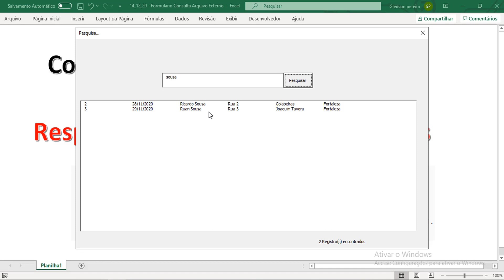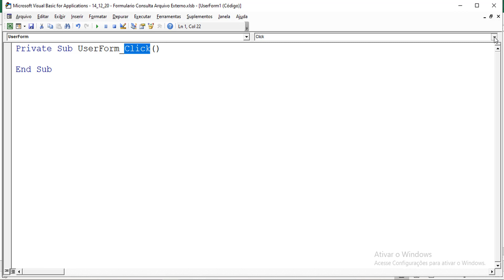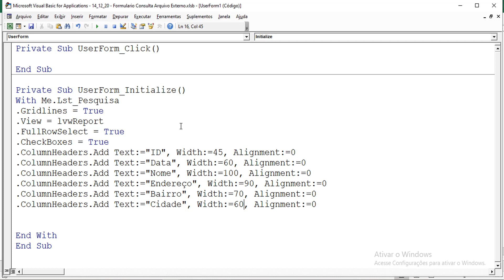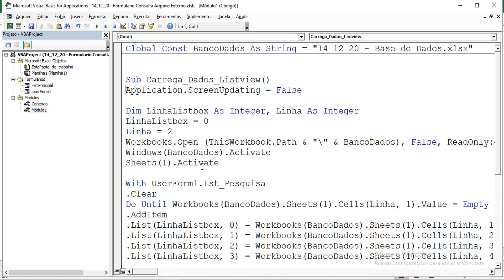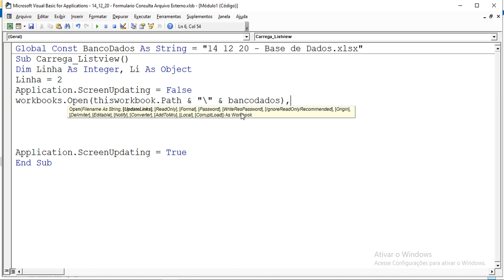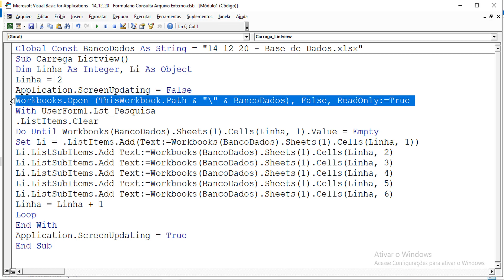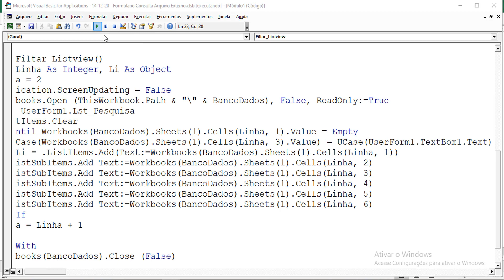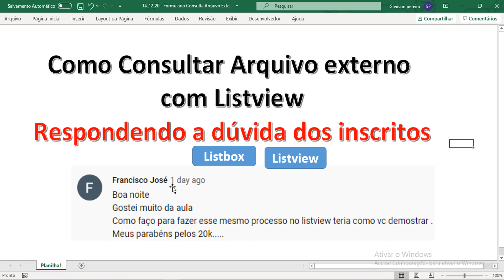Pesquisas Externa Usando Listview no Excel | Como Pesquisar usando Formulario com Listview Excel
Nesse vídeo lhe ensino como fazer consulta externa usando o Listview entre arquivos separados no Excel.